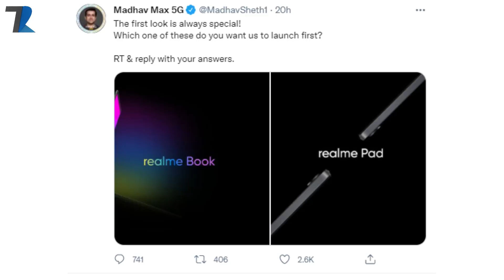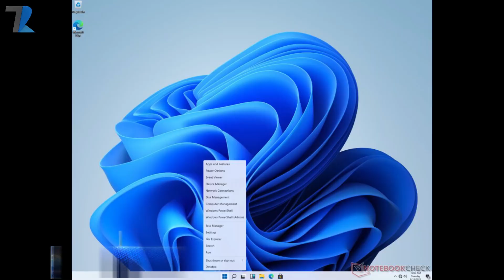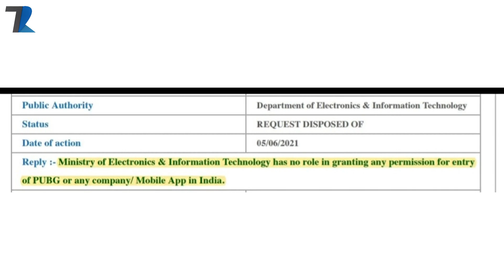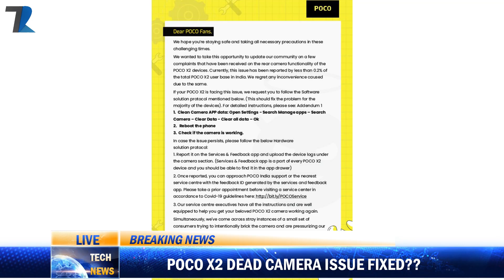BGMI Phone Number Login😲,realmeBook & Pad India Launch,Twitter Huge Ban⚡,Windows 11 First Look😍,M32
News Covered - BGMI Phone Number Login😲,realmeBook & Pad India Launch,Twitter Huge Ban⚡,Windows 11 First Look😍,M32
Timestamps :
00:00 Intro & Legendary Dance Coaching Centre
01:13 Samsung M32 New Video Teaser
01:48 Samsung New LPDDR5 UMCP Ram & Storage For Phone
02:30 Samsung ZFold 3 Photos Leak !
02:48 Oneplus Nord N200 5G Launched
03:31 realme Book & realme Pad India Launch Teased
04:16 Jio Made In India 5G Trial Started in Mumbai
04:53 Windows 11 First Look
05:37 Twitter Loses Legal Battle In India [Ban Soon?]
06:26 Battlegrounds Mobile New Login System
07:40 POCO X2 Dead Camera Fix Released
08:24 Facts